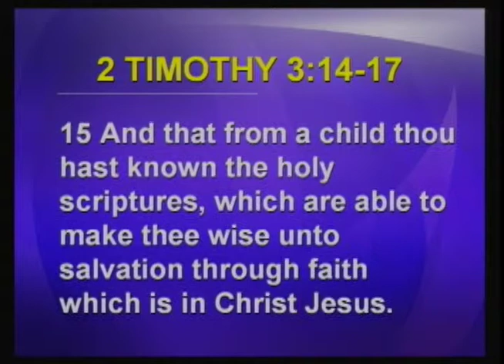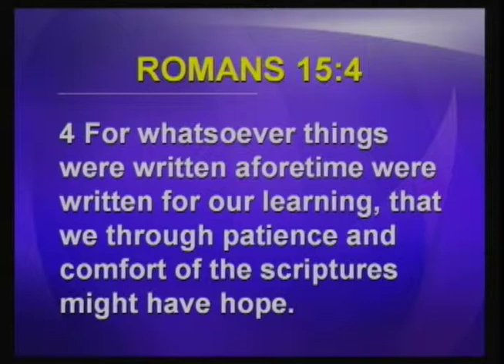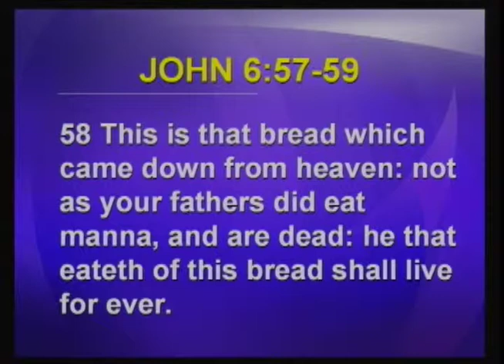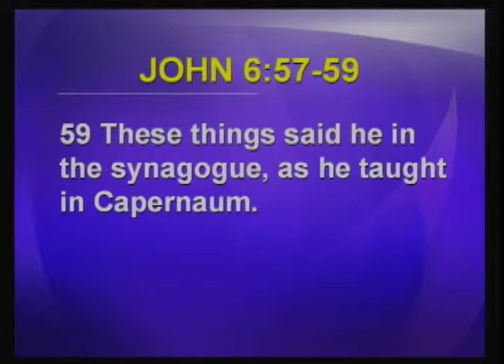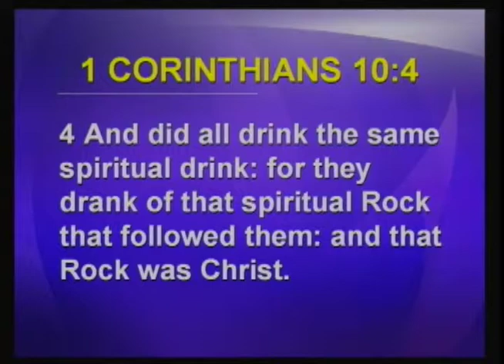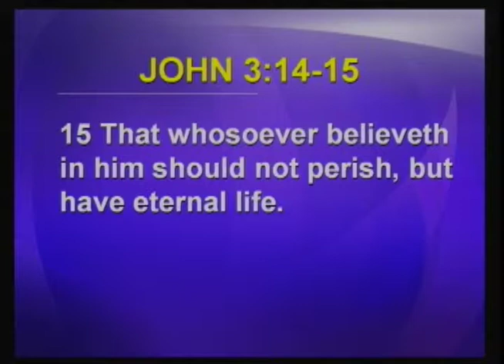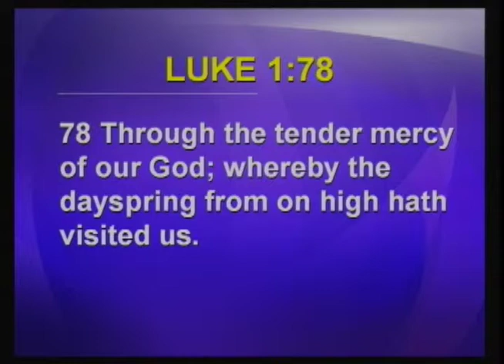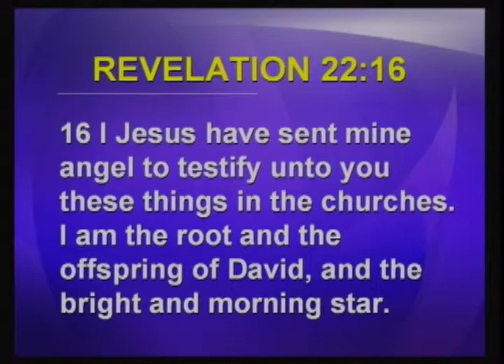Wandering is Humbling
This is the sermon from our Sunday morning Service on 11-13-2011 title "Wandering is Humbling" on Numbers 1